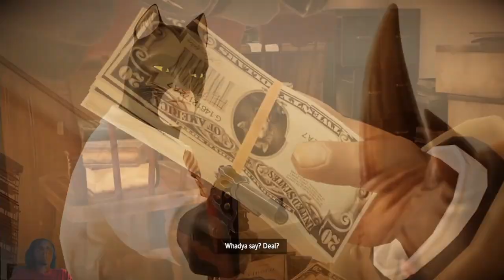Deal with Eugene (Taking the Case) | Blacksad: Under the Skin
Part 1 of ?? on playing the game Blacksad: Under the Skin for the PlayStation 4.